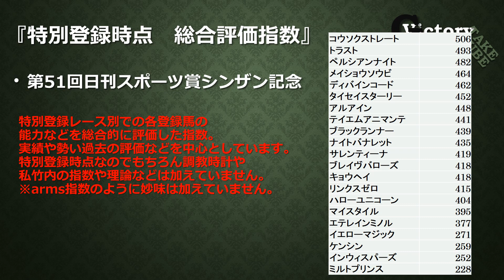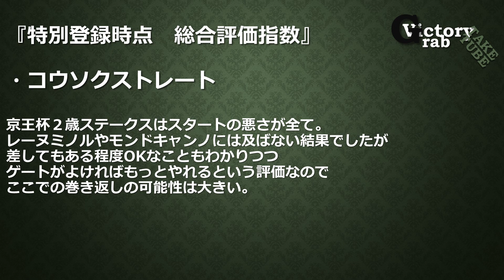フェアリーステークス シンザン記念 2017年 特別登録時点総合評価指数と注目馬